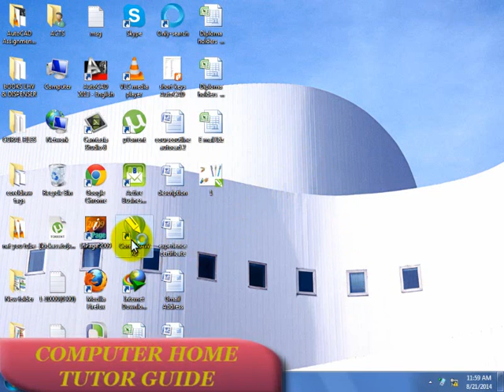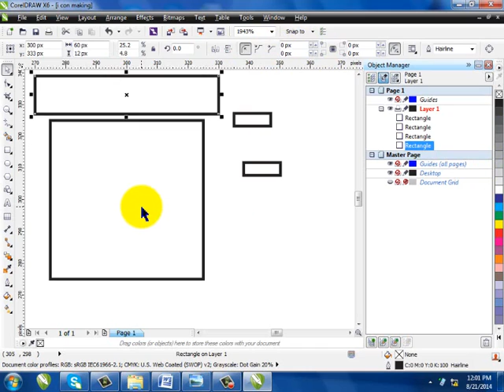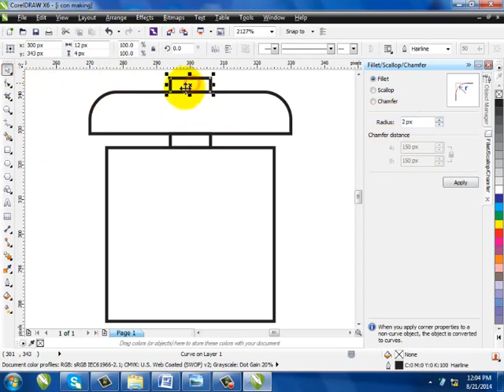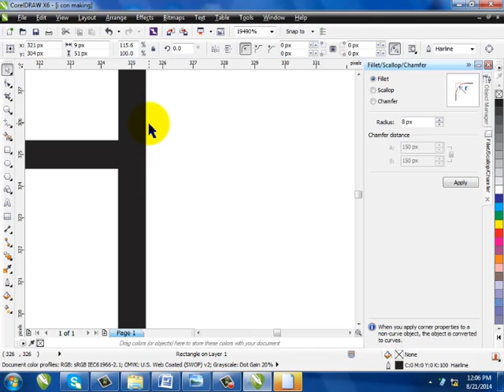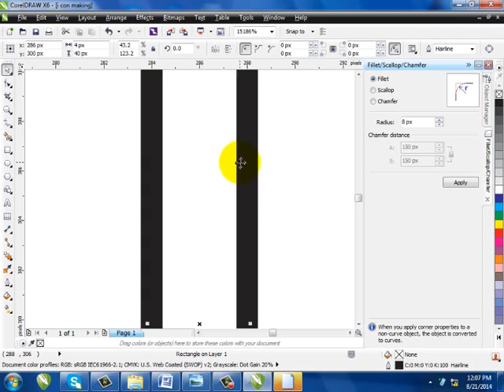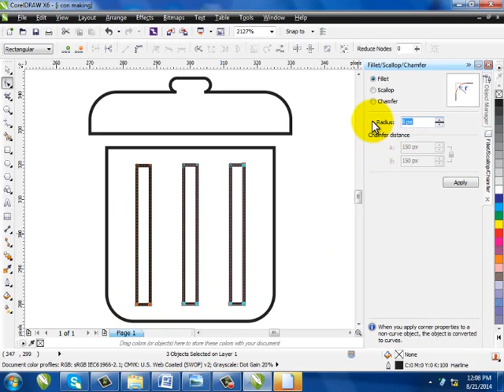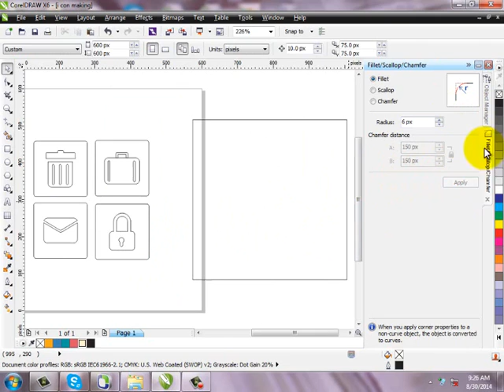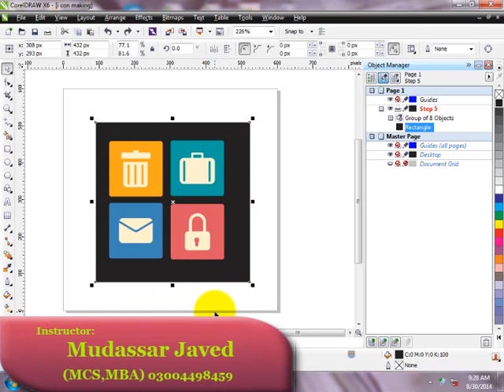I Con Making 2 1